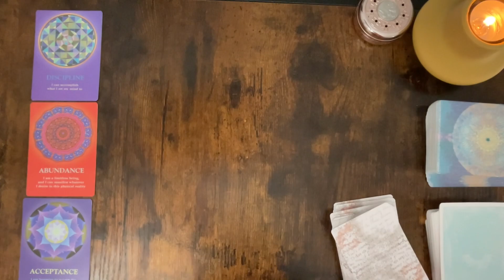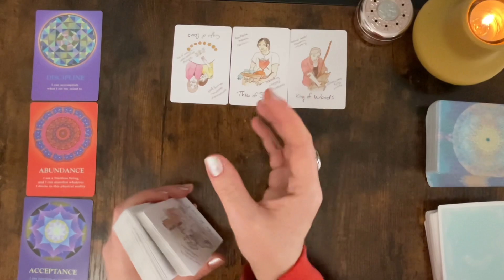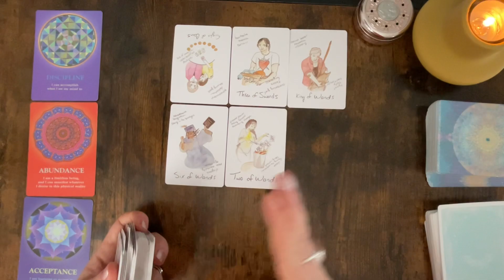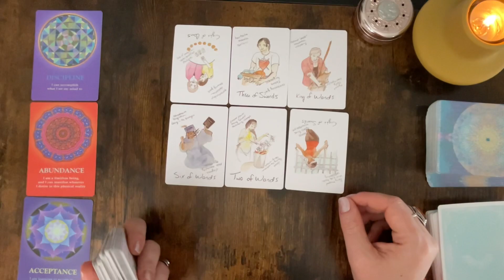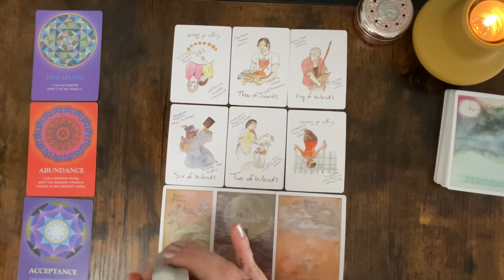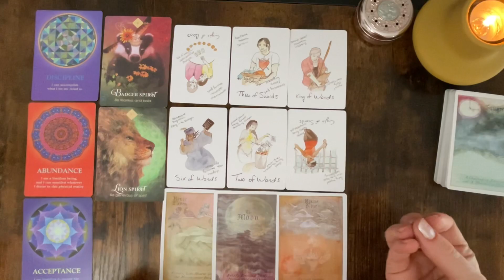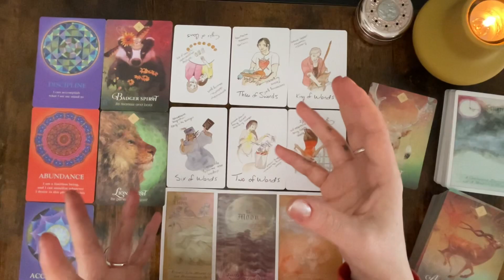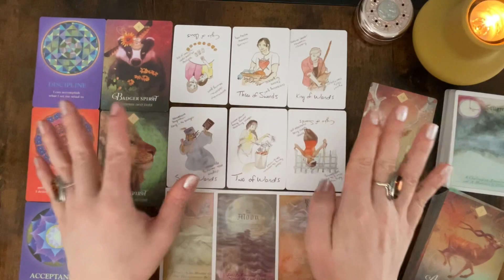Capricorn "This is the key to your success!" - capricorn tarot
LOVE & LIGHT!✨️